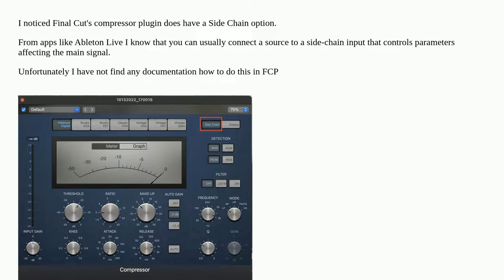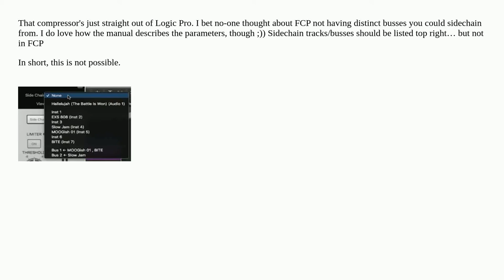How do I connect an input to the Side chain in Final Cut Pro X?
A special thanks goes out to the community

  final-cut-pro audio